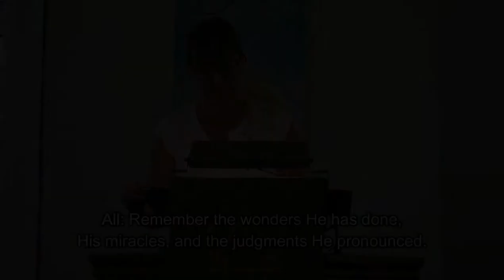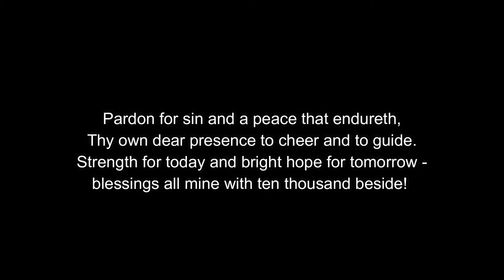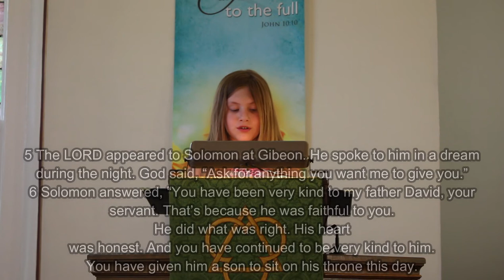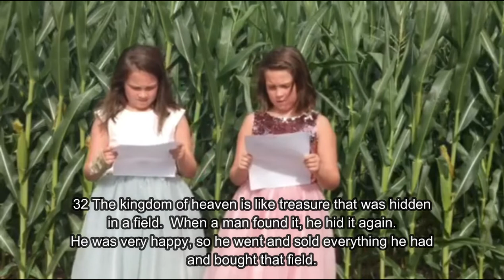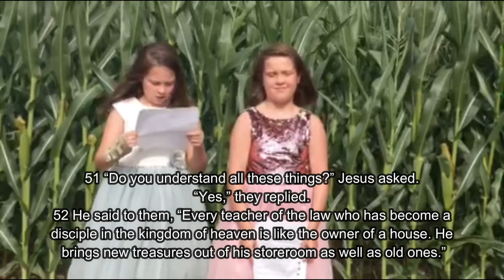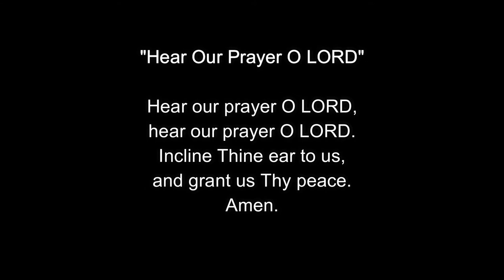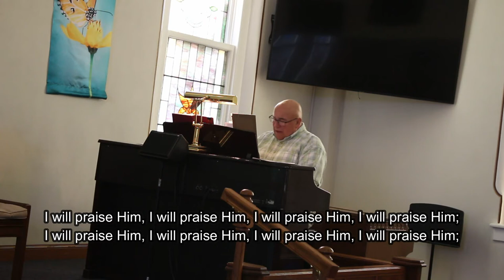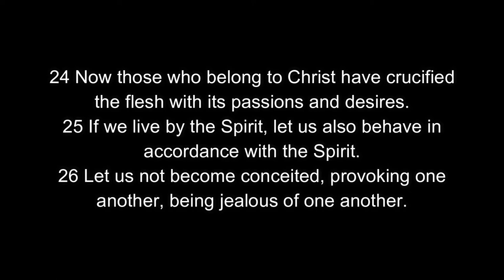Columbus Grove Christian Church July 26, 2020